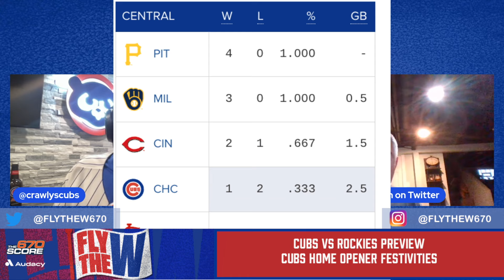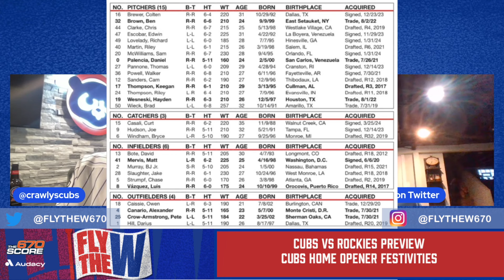Justin Steele hurts hamstring, Fergie Jenkins interview, Cubs-Rockies preview | Fly the W, Ep. 186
In episode 186, Crawly and Dustin recap the Cubs losing two of three games to the Rangers in their series over the weekend, which saw ace Justin Steele suffer a hamstring injury. Crawly also conducts interviews with Hall of Fame pitcher Fergie Jenkins and Wes Jameson, the founder of the group Cubs Fans In Oklahoma. Later, Crawly and Dustin discuss the Cubs' injuries and preview their series against the Rockies that starts Monday afternoon at Wrigley Field.

Segment 1: Cubs drop 2 of 3 to Rangers
0:00 -- Crawly and Dustin recap the Cubs losing two of three games to the Rangers in their series over the weekend, which saw ace Justin Steele suffer a hamstring injury, right-hander Kyle Hendricks get rocked and outfielder Ian Happ go off.

Segment 2: Interviews with Fergie Jenkins and Wes Jameson
19:42 -- Crawly speaks with Hall of Fame pitcher and Cubs and Rangers legend Fergie Jenkins about his time with both teams, his participation in both teams' World Series ceremonies and the 50th anniversary of his 25-win season. Crawly also talks to Wes Jameson, the founder of Cubs Fans In Oklahoma, about the origins of the group, the Cubs prospects and alums who take part in the group and its invasion of Globe Life Field over the weekend.

Segment 3: Roster news & Cubs-Rockies series preview
33:32 -- Crawly and Dustin discuss the Cubs' injuries and preview their series against the Rockies, which starts Monday afternoon. They also discuss the festivities the Cubs have planned for their home opener.